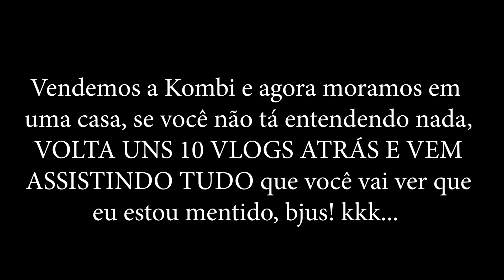O QUE ESTAMOS FAZENDO DEPOIS QUE PARAMOS DE VIAJAR? T2.ep349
Agradecimento especial aos nossos amigos e apoiadores:
Alex Pinotti
Alexandre Cardoso da Silva
Amanda Lerner
Amaro Cícero Bezerra
Claudio Lima
Cléo Lindsey Machado Ramos
Corujão
Dayana alves
Dea Teresa de Almeida Torres
Diego Rapacki
Diogo Pereira
Douglas Alan Maitelli
Drone Horizon Store
Ederson Luiz Rodrigues
Elton Carlos Rempel
Fernando Fonseca
Fernando Luís Lima de oliveira
Gustavo Vendramini
Hamilton Richter
Henrique Coelho
Hermínio Áureo de Queiroz Neto
Jean Sestrem
João Torrecilha
Jordan Silva
Julio Amaral
Kauan Lobo
Kelvin Pereira
lucas Souza
Luciano Waltrick
Luís
Maiquel Kochhann Lunkes
Manoel Josenaldo Nogueira de Andrade Junior
Marcelo Daibert
Marjoyre Anne Lindozo Lopes
Matheus Brunelli Vieira
Rudolf Fonseca
Salim M Cardoso
Samanta Pereira Simões
Sara Pessopani
Tania Stahlke
Tiago Dantas
Valéria Marques
Vilson Filippe Junior
Viviane Nogueira